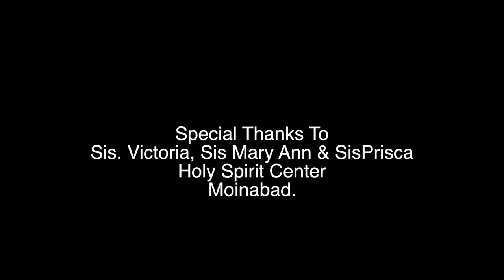Veneration to Our Lady of Health | Fr Suresh SHS | Holy Spirit Prayer Warriors | Sangamam Plus Tv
Veneration to Our Lady of Health by Fr Suresh SHS only on Sangamam Plus Tv.